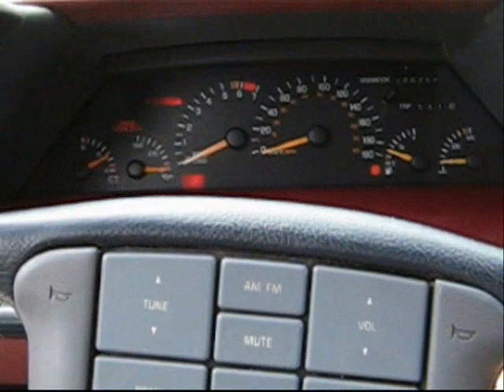CrazyCarClub - Davidsfarm Pontiac Grand Prix History ( From Start To Scrap )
A look back at the Pontiac we brought to Davidsfarm last year . From its begining to its end.